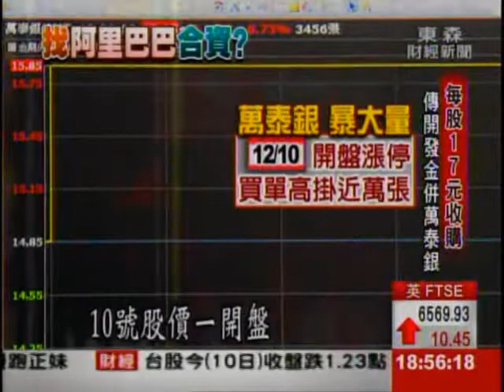每股收購價17元 開發併萬泰傳年底拍版?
開發金力拚商業金融通路,最近好事連連,今(10)傳出旗下凱基證券要跟阿里巴巴集團合作,另外開發金併萬泰銀傳出好事近了！據平面報導，開發金購併萬泰銀已經拍定，將比照每股淨值1.5到2倍購併凱基證的模式，換股、現金並行的方式進行，每股收購萬泰銀價格上看17元，而且最快農曆年前定案。雖然開發金發出聲明澄清，但萬泰銀股價依舊強攻漲停板！